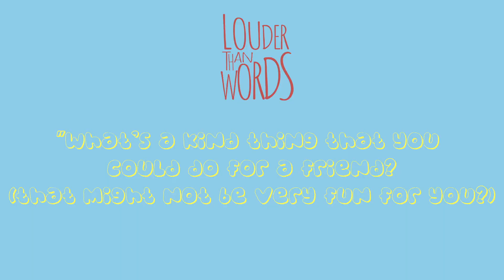Beatitudes Week 1 | Echo Kids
The first beatitude encourages our hearts to remain humble in light of the greatness of God—to recognize and admit to our own spiritual poverty.
Explaining humility and pride to kids can be a tricky thing. On one hand, we want children to be confident in themselves and to believe in their own competency. We want to tell them often how special they are to us and others around them. We want them to feel worthy of love and happiness and all good things. It’s so important for healthy development that we encourage and inspire our children in such ways.
 On the other hand, how do we balance letting our kids know they are awesome while emphasizing that their awesomeness stems not from themselves but from their identity as children of God? How do we encourage kids to not glory in their own accomplishments, but to use every action as an opportunity to bring glory to God?
Colossians 3:17 says: “And whatever you do, whether in word or deed, do it all in the name of the Lord Jesus, giving thanks to God the Father through him.”
Thankfulness. Offering our thanks to God in every word and deed. I think that’s key to expelling the pride buried within our hearts. The more we acknowledge that our talents, our competency, and our possessions are not ours to hold, but gifts from God to be shared for the sake of God’s Kingdom, the more our children will learn to do the same.
Let us walk as the poor in spirit this week by offering our thanks to God—through our words, actions and attitudes.
Idea for Application: Sit down with your child and make a list of things both you and they think they are really good at doing. Things they can offer others. (Ex.- Drawing; dancing; teaching; writing.)  Spend a couple minutes in prayer, thanking God for the talents He has granted them.